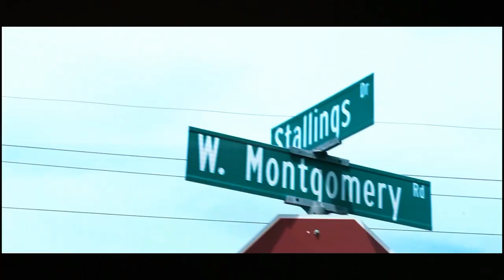SUPREMEKATI - No Hiding (Official Music Video)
Supremekati - no hiding, early released track from upcoming mixtape STORM

Houston Artist, northside, houston texas, acres homes, youtubers klein forest, cy creek, westfield, bleyl, ike,